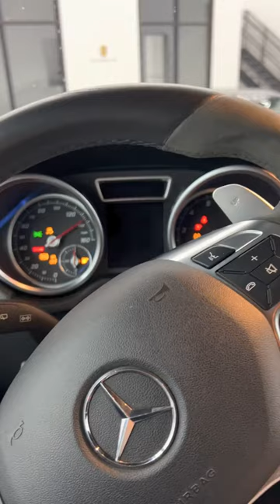CAR ASMR: The *Best* Sounding Door on a Car! Checking out the G-550 4x4 Squared!